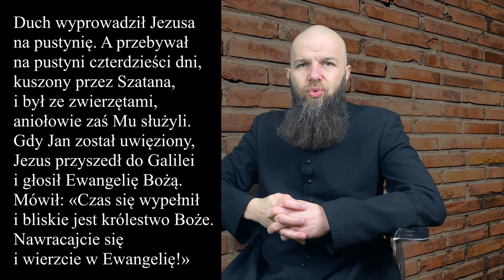Bułka z masłem #01”Kuszenie vs uległość” I Niedziela Wielkiego Postu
I Niedziela Wielkiego Postu 2021

Nawet gdy zapomnisz, że już nadszedł czas emisji. Nie chcę Wam wyskakiwać z każdego miejsca, że będziecie się bali otworzyć lodówkę. Nie będę mówił na każdy temat, bo nie o wszystkim mam wiedzę.

Patrząc na pomysł, a na to co się dzieje obecnie, to już jestem pozytywnie przerażony. O ile to możliwe. Pierwszym planem miała być ewangelizacja młodzieży. A wychodzi na to, że będzie katechizacja dorosłych. I tak po cichu, bardzo się cieszę. Bo jest to pole, które wymaga działania nas, księży. Każdy z Was jest ważny, każdy z Was ma swoje miejsce w Kościele. Nie bądźcie tylko widzami. Bądźcie tymi, którzy nie tylko chodzą do kościoła, ale tworzą ten Chrystusowy Kościół przez swoje zaangażowanie, np. przychodźcie czytać lekcje lub modlitwę powszechną. Panów zapraszam do służenia przy ołtarzu. Jak macie pytania, to piszcie.